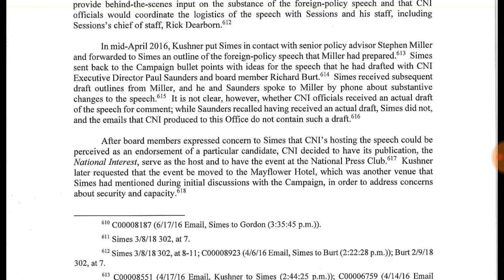MUELLER REPORT Page 105 - Dtmp Drama Alert